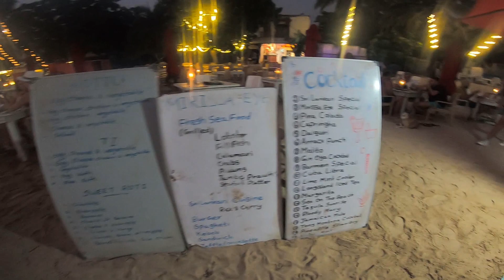First Time Scuba Diving|Facing My BIGGEST Fear| The Bucket List|Mirissa Beach travelfreakviki vlog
i had a life-long fear of the ocean. Watch as he attempts SCUBA diving for the first time ever in the debut episode of a new series, “The Bucket List.”

Location :Mirissa Beach, Srilanka
Cost :9000 LKR